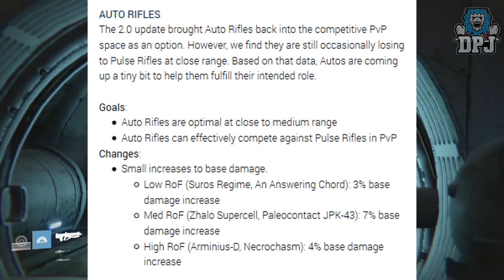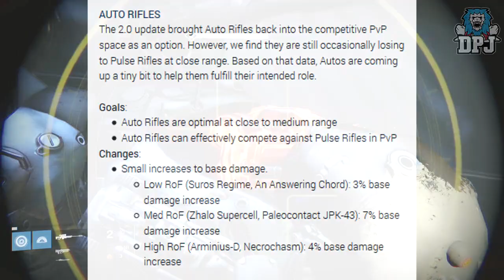Destiny: Amazing New Changes In-Coming!